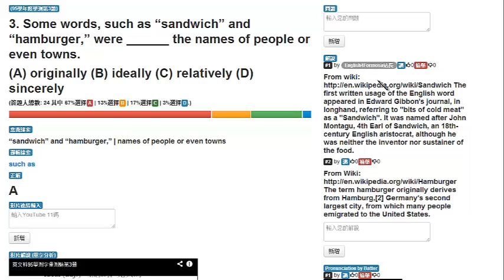95 學測 第3題 (英文, 學測, 解題)